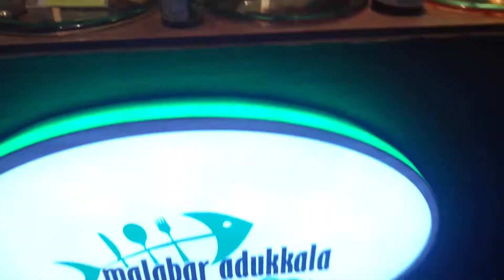variety pickles mall of mukkam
Malabar adukkala mall of mukkam